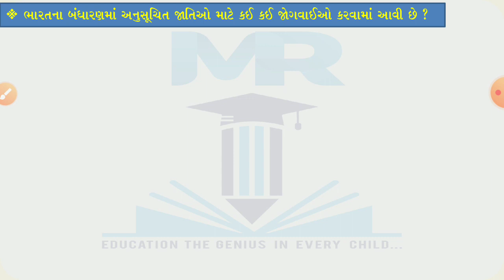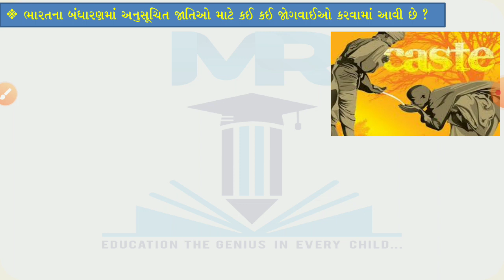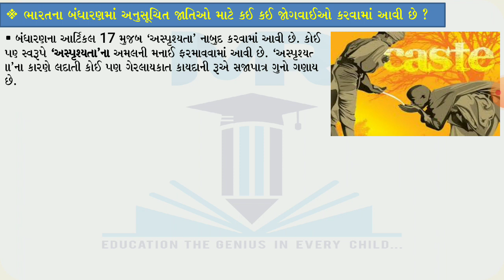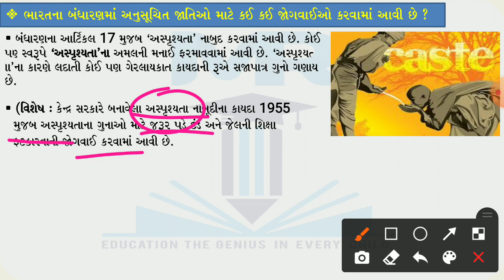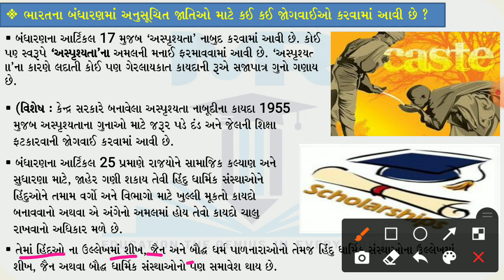ધોરણ 10 | સમાજ | પાઠ 20 | લેક્ચર 8 || અનુસૂચિત જાતિઓ માટેની બંધારણીય જોગવાઇ | std 10 samaj | chap 20